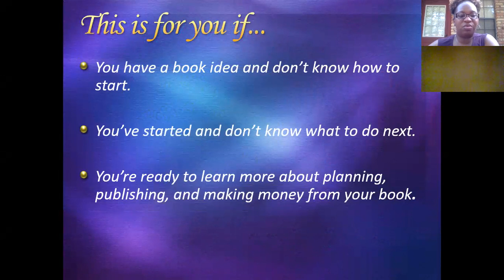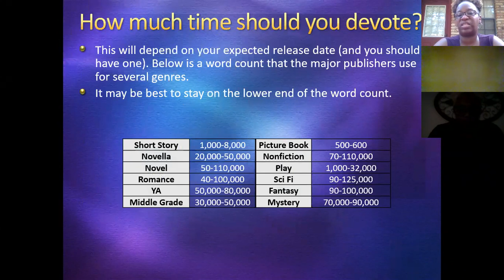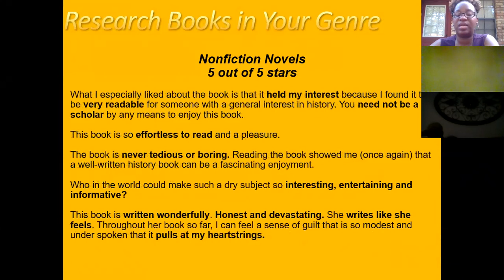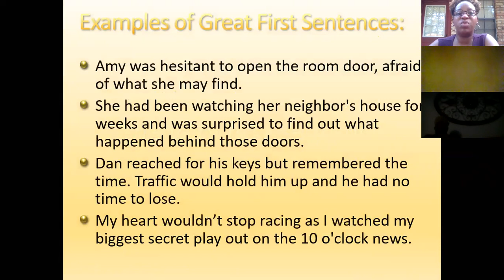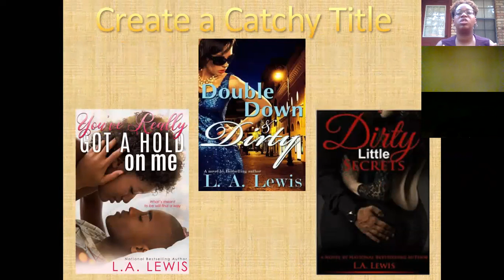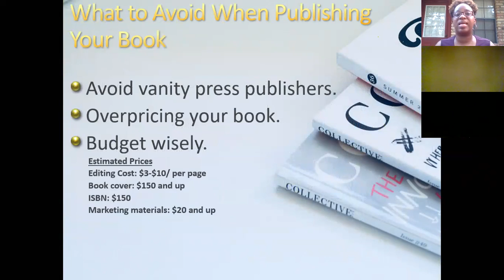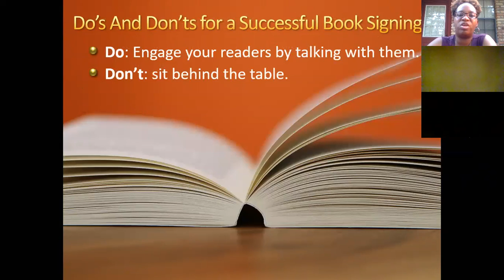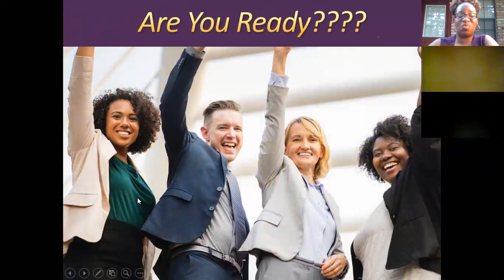PlanningPublishingPlanning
All you need to know about planning, publishing, and profiting from your book.